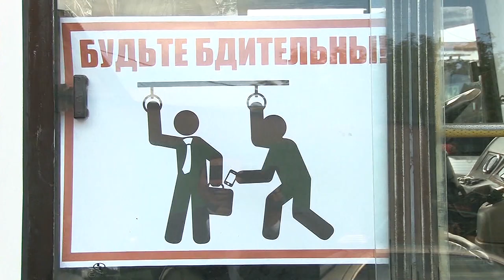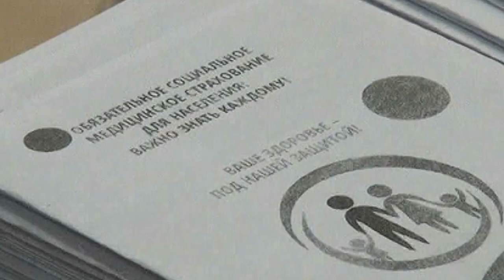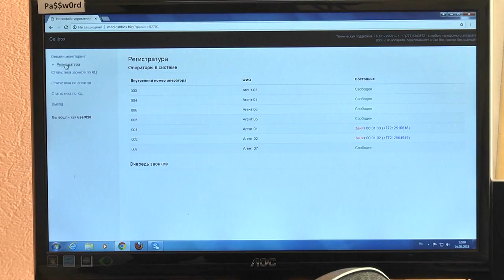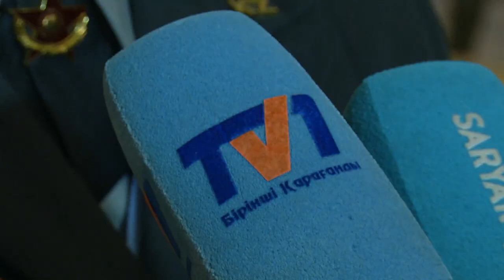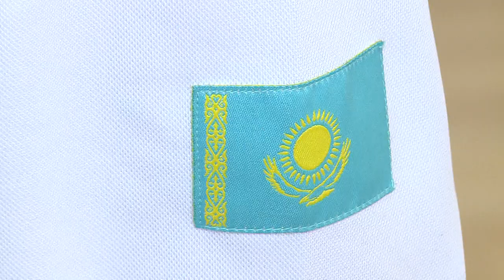04/09/2018 - Бірінші Қарағанды телеарнасының жаңалықтары